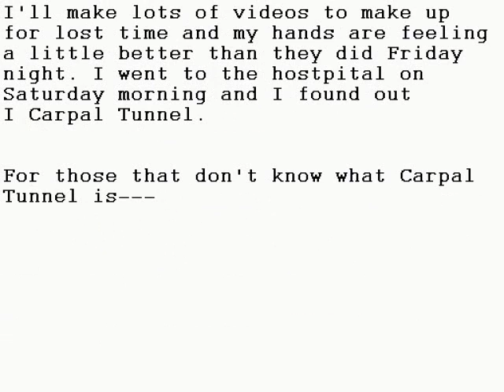I Have Bad News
This video tells it all.